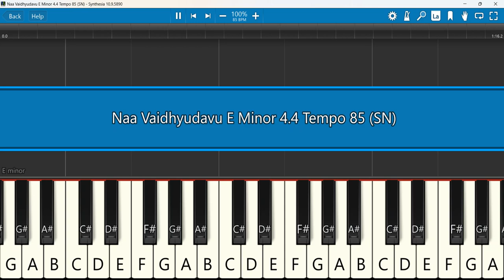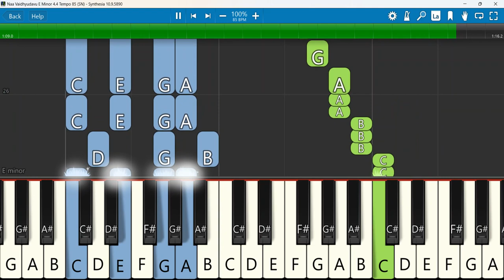Naa Vaidhyudavu Keyboard Notes E Minor 4/4 Tempo 85 SN | Raj Prakash Paul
Naa Vaidhyudavu | A Cry For Help | Telugu Christian Song | Raj Prakash Paul
Keyboard Notes